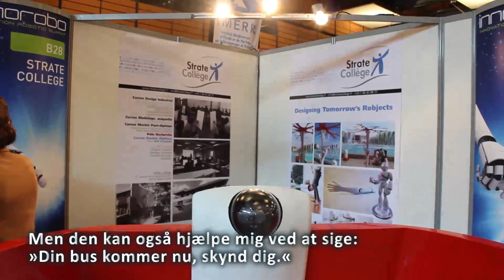Fremtidens robotter er intelligente møbler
Servicerobotter, der hjælper os i hjemmet, skal ikke nødvendigvis ligne mennesker. Tværtimod vil fremtidens robotter snarere være intelligente stole, senge eller køleskabe.